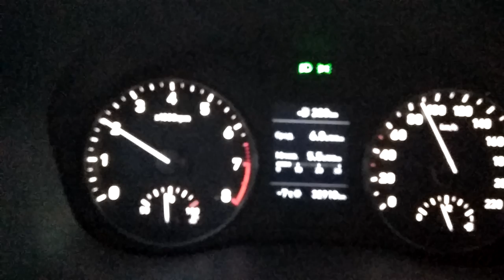Дворники BOSCH AeroEco / Честный отзыв / Зимний обзор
И так проехал 7000 км. с момента как я поставил эти щётки. В этом видео я оставил небольшой отзыв о работе данных щёток в зимнее время.
BOSCH / ЩЕТКИ ДЛЯ АВТО / ЩЁТКИ СТЕКЛООЧИСТИТЕЛЯ / ГИБРИДНЫЕ ЩЁТКИ.